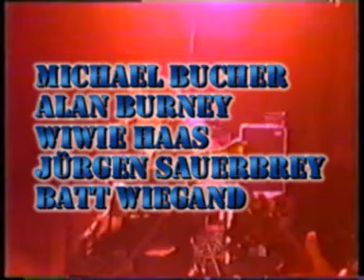Heidelberg Dream Band "Rock Show"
„Heidelberg Dream Band „Michael Bucher „Alan Burney „Wilfried Haas „Jürgen Sauerbrey "Batt Wiegand „Detlev Meinerz